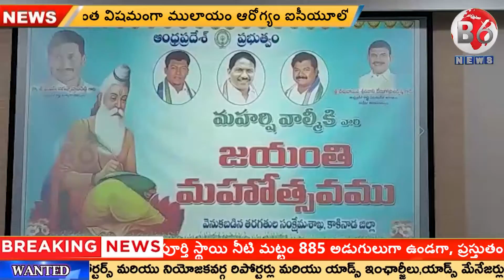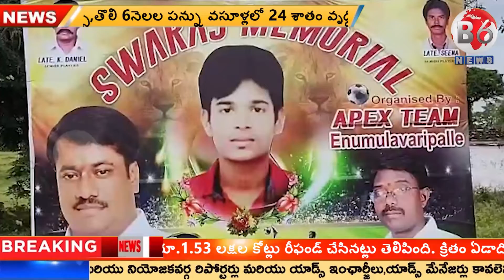NEWS BULLETIN || 10.10.2022 || B6 NEWS